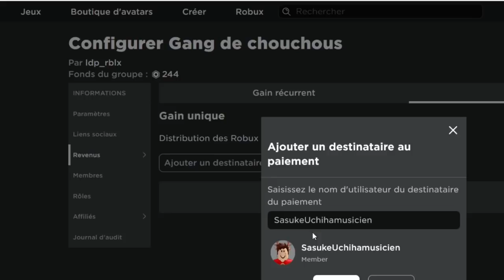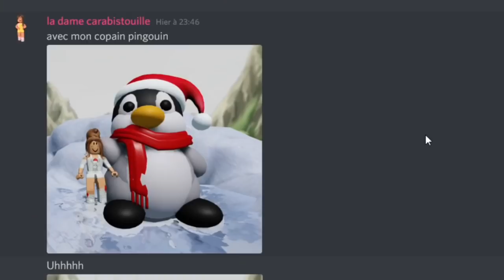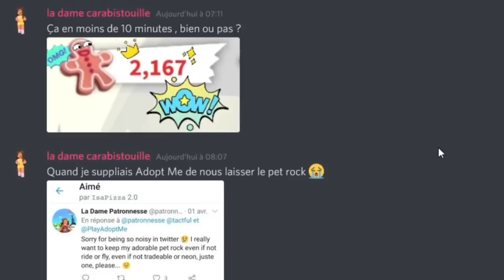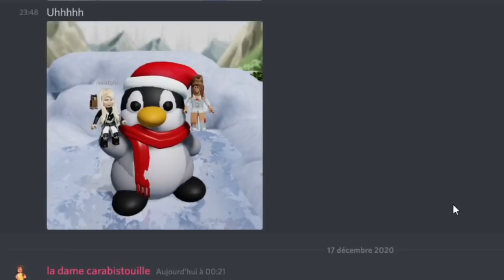GAGNE TOUJOURS plus de 100 gingerbreads au FURY même si tu es NOOB comme moi ! 😂 ASTUCE FACILE !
TOUTES LES INFOS EN DESCRIPTION ! __ Si tu trouves l'activité du Fury vraiment trop compliquée, si ton téléphone lague, si tu as peu de gingerbreads au fury... alors cette vidéo est faite pour toi !!!

🎮 ME REJOINDRE EN JEU PUBLIC : SUIS MOI SUR ROBLOX / LDP_RBLX 🎮
💻VIENS SUR DISCORD / 💻 --Valide les règles pour pouvoir écrire ^^

Suivez l'équipe: @TeamAdoptMe

adopt me adoptme roblox adoption
pet pets neon legendary mega fly ride
egg eggs blue pink safari jungle farm christmas aussie fossil

trade trades trading trader
buid hack glitch
edits memes please
updates update

TEST __  As-tu tous les pets d'Adopt Me ? (il manque Halloween j'attends la fin de l'update, dis moi en commentaire si j'ai oublié !)

Golden Egg Pets & Diamond Egg Pets
    Dragon
    Griffin
    Unicorn
Eggs (oeufs)
   Aussie
   Blue
   Christmas
   Farm
   Fossil
   Jungle
   Pink
   Safari
Common Pets
    Bandicoot
    Buffalo
    Cat
    Chick
    Chicken
    Dog
    Ground Sloth
    Otter
    Robin
    Tasmanian
Uncommon Pets
    Black Panther
    Blue Dog
    Capybara
    Chocolate Labrador
    Dingo
    Drake
    Fennec Fox
    Glyptodon
    Meerkat
    Pet Rock
    Pink Cat
    Puma
    Silly Duck
    Snow Ca
    Stegosaurus
    Triceratops
    Wild Boar
    Wolf
Rare Pets
    Australian Kelpie
    Beaver
    Brown Bear
    Bunny
    Cow
    Dilophosaurus
    Elephant
    Elf Shrew
    Emu
    Hyena
    Monkey
    Pig
    Polar Bear
    Pterodacty
    Rabbit
    Rat
    Reindeer
    Rhino
    Snow Puma
    Swan
    Woolly
Ultra-Rare Pets
    Arctic Fox
    Bee
    Business Monkey
    Crocodile
    Dalmatian aka Santa Dog
    Deinonychus
    Elf Hedgehog
    Flamingo
    Frog
   Ginger cat
    Horse
    Koala
    Lion
    Llama
    Panda
    Penguin
    Platypus
    Red Panda
    Toy Monkey
    Sabretooth
    Shiba Inu
    Sloth
   Star fish
   Toucan
    Turkey
    Zombie Buffalo
Legendary Pets
    Albino Monkey
    Arctic Reindeer
    Bat Dragon
    Crow
    Dodo
    Dragon
    Evil Unicorn
    Frost Dragon
    Giraffe
    Golden Penguin
    Golden Rat
    Griffin
    Kangaroo
    Kitsune
    King Bee
    Monkey King
    Ninja Monkey
    Owl
    Parrot
    Queen Bee
    Scoob!
    Shadow Dragon
    Turtle
    Tyrannosaurus Rex
    Unicorn